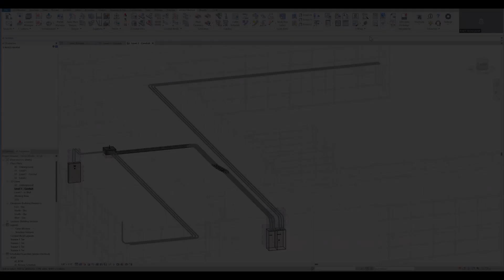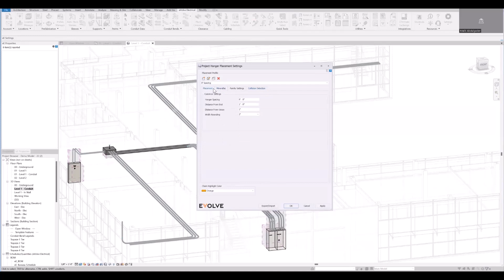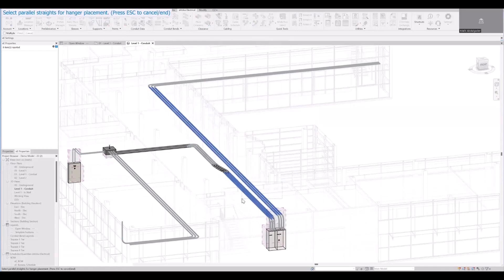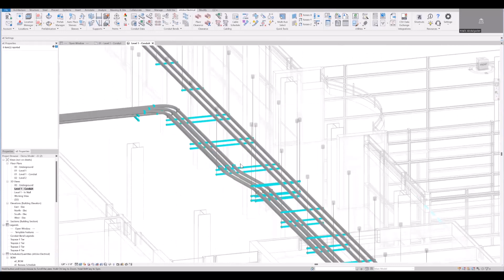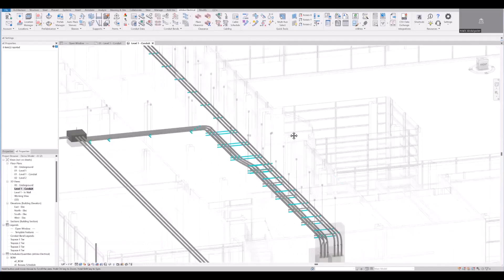EVOLVE Electrical - Hanger Placement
The Hanger Placement feature automates the process of placing multi-tier trapeze racks in seconds. On top of that, the collection detection feature places hangers to avoid clashes. The trapeze hangers are designed to easily provide prefabrication information.